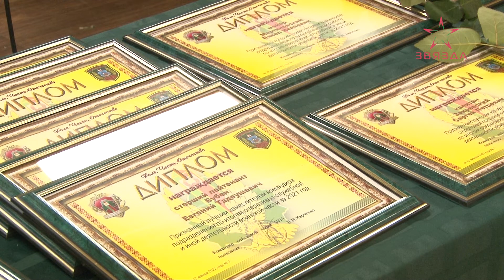В Полоцком пограничном отряде подвели итоги прошедшего года.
Уже 22-й день продолжается специальная военная операция на Украине.  Такая ситуация вынуждает украинцев покидать свою родную страну.  Только за последние сутки более трех сотен граждан Украины проследовали в Беларусь, в том числе свыше двухсот транзитом в страны Евросоюза. Однако пункты пропуска Беларуси работают в штатном режиме. И сегодня белорусская граница «на замке».  Белорусские пограничники профессионально выполняют поставленные задачи. Хотя в их профессионализме сомневаться не стоит. Сотрудники органов пограничной службы выстояли и в непростой для них 2021-й год. К слову, в полоцком пограничном отряде сегодня подвели итоги прошедшего года – отмечены лучшие военнослужащие. Тему продолжит Глеб Прокофьев.